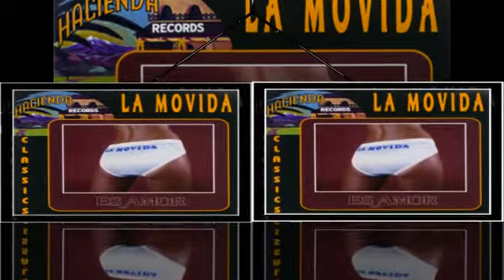LA MOVIDA cada noche